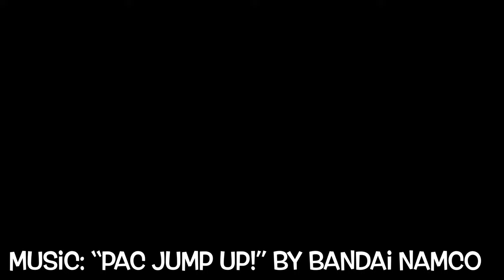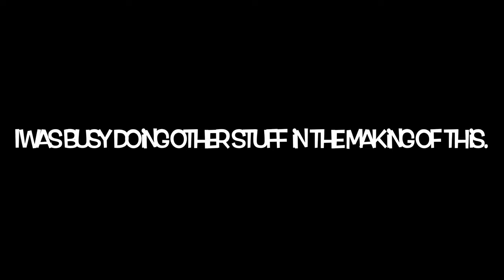[SSBU] Pac-Man Ultimate Montage! - (Smash ultimate short montage)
Pac-Man is owned by @BandaiNamcoAmerica